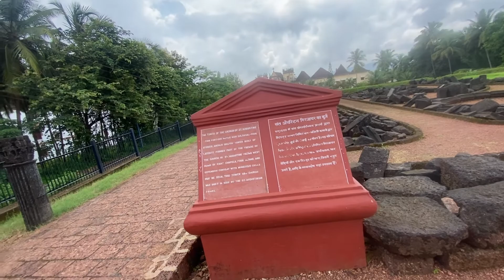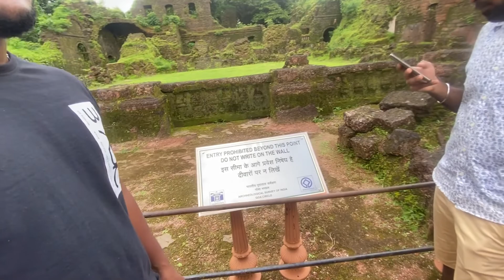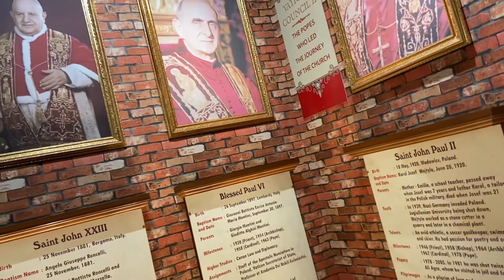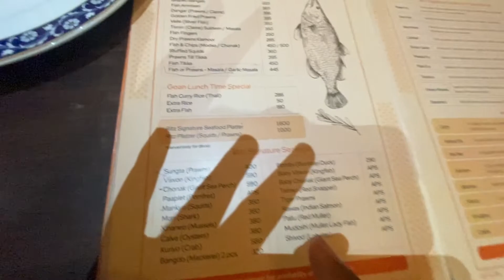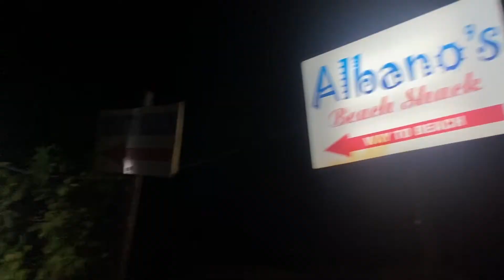GO.GO. GOA | GOA vlog part 2 | NITHUL XAVIER